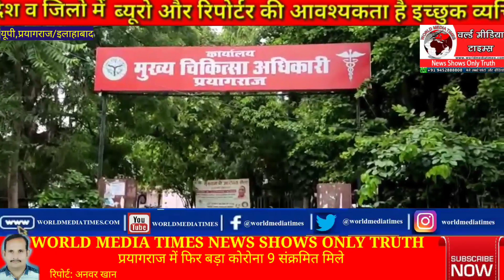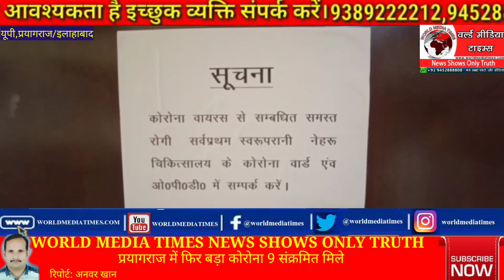खासखबरे:कानपुर के बाद प्रयागराज के चौक नेहरू काम्प्लेक्स में लगी आग;चौरसिया समाज द्वारा कराया जाएगा